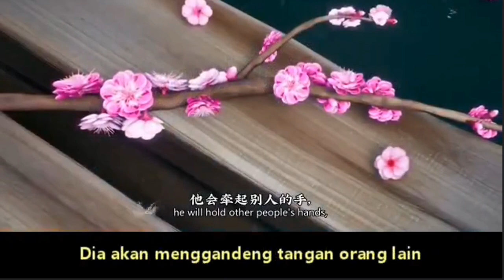INSPIRASI KEBAIKAN - AIR MENGALIR TANPA PERASAAN MENYUKAI BUNGA YANG JATUH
Kisah Inspiratif
Inspirasi Kehidupan
Inspirasi Kebaikan

inspirasi youtube
inspirasi kehidupan full movie
inspirasi animasi
inspirasi kehidupan
inspirasi
inspirasi animasi
inspiration
inspirational
inspire
inspirasihidup
inspirasihariini
inspirationalvideo
motivation
motivational
motivationalvideo
inspiratif
touching
touchingclip
inspirasikeluarga
inspirasikesuksesan
inspirasi anime
inspirasianakmuda
motivational video
motivasi
heart touching short film
heart touching films
try not to cry videos
inspirasi video cinematic
inspirasi kebaikan
self healing
self medication logic
self control
dhamma channel
dhamma talk
dhammavihari
thai inspirational video
motivasi
motivasi belajar
motivasi hidup
motivasi diri
motivasi merry riana
kata bijak tentang kehidupan
kata bijak
kata bijak kehidupan
cerita film
short film
short movie
short video
short movie in indonesia